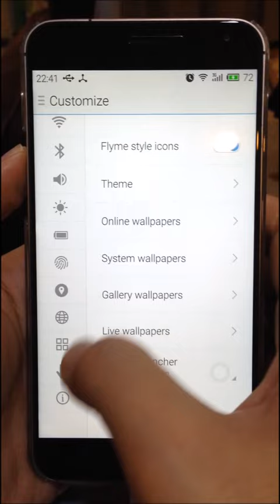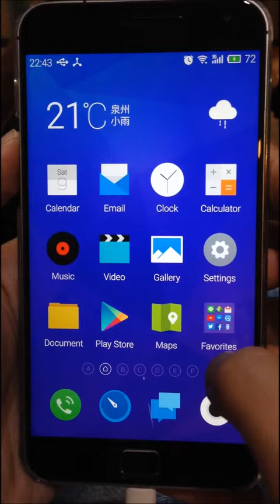Meizu MX4 Pro - SmartTouch